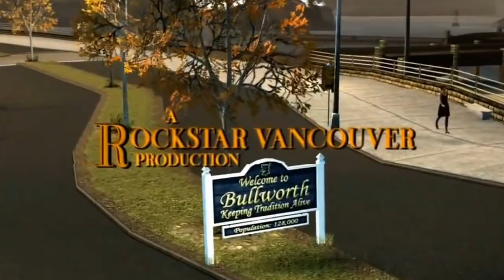Bullworth Cliques - Come Out and Play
This was quite an exhausting one to do, but I'm happy with how easily Rockstar's two games here: Bully and GTA San Andreas suit the single classic "Come Out and Play", the old man voice throughout the album, and the angsty song "Not The One".

This GMV, unlike the Green Day 409 in Your Coffeemaker, gets more in depth with the story of the game. While the Green Day Bully video covers the premise of Jimmy Hopkins being disenfranchised and at odds with other people, The Offspring one takes his critical side against the clique gang warfare that happens at Bullworth. More so than that, this is also Jimmy telling Gary that he's causing his own downfall by orchestrating this chaos.

I was originally going to split the usage of Bully and GTA clips 50/50, but the Bully clips did well enough as it, that I just sprinkled a little bit of stuff to give a more gritty and brutal touch. My personal favorite moment is discovering that the Truth is perfect for the old man from the Smash CD. Originally, the opening was just going to be a hypnosis spiral pattern...which would have been a bit boring.

BECAUSE I don't intend to even profit off of these anyway, AND I urge anyone who likes the video to go out and purchase the band's albums, as well as the games featured in the video.